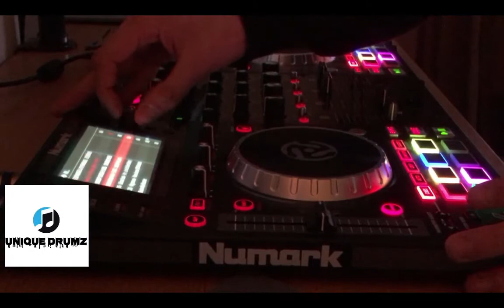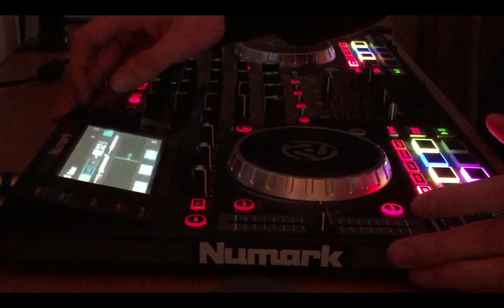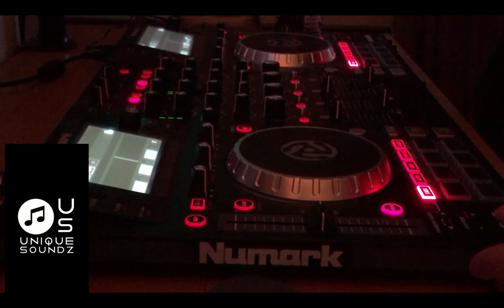DJ SUBZ 30 MINUTE MASH UP MIX VOL 1 🔥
WELCOME TO UNIQUE SOUNDZ
THIS IS OFFICIAL UNIQUE SOUNDZ YOUTUBE UNDERGROUND MUSIC CHANNEL, FULLY PACKED WITH UNDERGROUND UNIQUE SOUNDING CONTENT. BROUGHT TO YOU BY UK RESIDENTS DJ PULLEM & DJ RYNO, UNIQUE SOUNDZ IS WORKING HARD AROUND THE CLOCK TO REASSURE YOU THAT THE SOUND WE BRING TO YOU WILL ALWAYS BE UNIQUE DON'T FORGET TO LIKE, COMMENT AND SUBSCRIBE. GIVE US A SHARE & TELL A FRIEND TO TELL A FRIEND WE KEEP THAT SOUND UNIQUE, ALSO CHECK OUT THE FACEBOOK LINK BELOW FOR MORE CONTENT FROM UNIQUE SOUNDZ 🎵
UNIQUE SOUNDZ FACEBOOK LINK